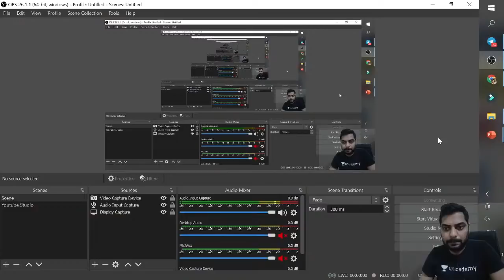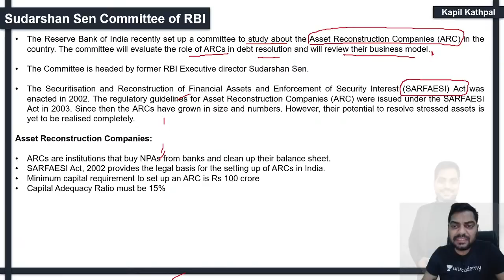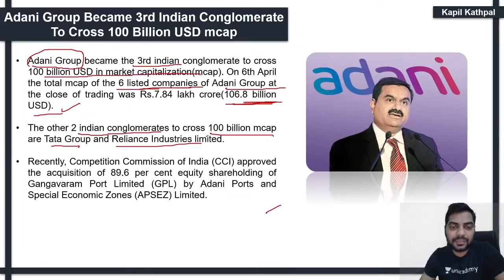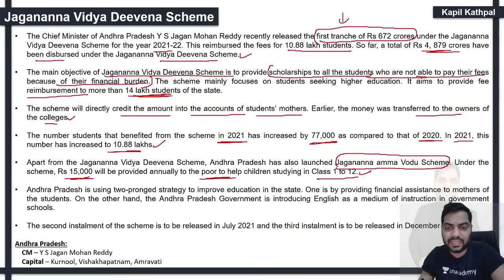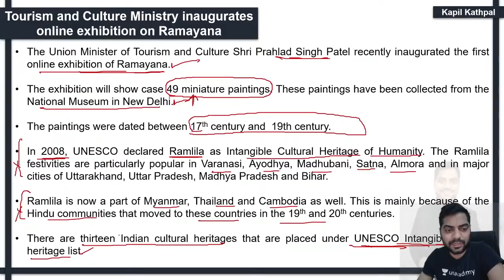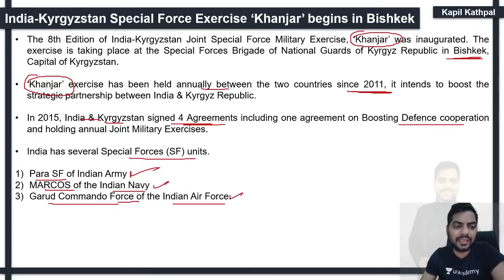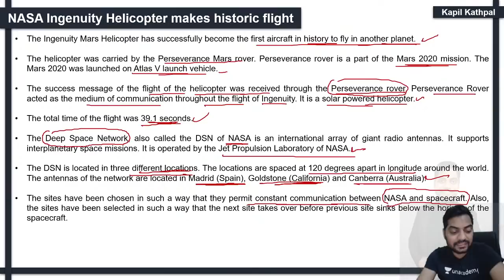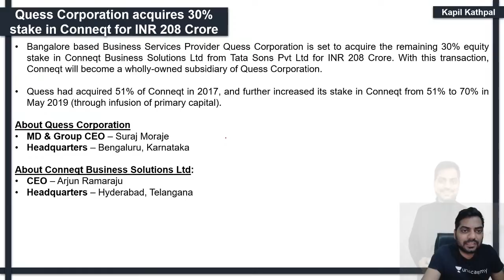Daily Current Affairs | 22nd April 2021 | एक नए अंदाज़ में | SBI/IBPS/RBI | Kapil Kathpal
Current Affairs MCQs & Quick Revision  | Daily @ 10 PM :

Use Code "NITI" for Unlocking this free Class